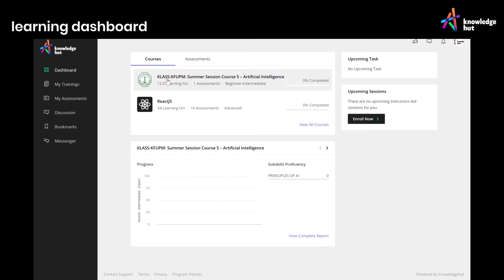Experience Immersive Learning - Experience Prism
We're proud to share with you about our state-of-the-art cloud-based immersive learning experience platform. It's a virtual companion for every stage of the learning journey, defining the future of learning:

- Learners are guided to explore and improve skills that differentiate them from the crowd, making them job-ready and productive, right from Day One.
- Our programs include live and interactive instructor-led sessions and on-demand learning modes that facilitate a faster learning curve and significantly higher retention rate. The platform itself supports all modes of learning.
- Our outcome-based immersive learning model offers diagnostic assessments, module-level assessments, adaptive testing and advanced insights to personalize your learning journey.
- Applied and project-based learning on the latest programming languages get you work-ready from the get go.
- With integrated cloud labs, learners can explore cloud server environments with complete access to setup, write codes and create software. A single-click ensures that learners get desktop-development capabilities and flexibility.
- Learners also get to work on micro-credential assignments where they can get real-world experience based on the skills developed in the course.

Our expert-content addresses the latest industry needs and helps organizations and professionals unlock productive excellence through skills development in domains that include Data Science and Analytics, Full Stack Development, Cyber Security, Cloud and Digital Transformation.